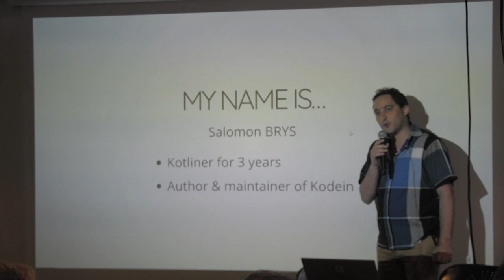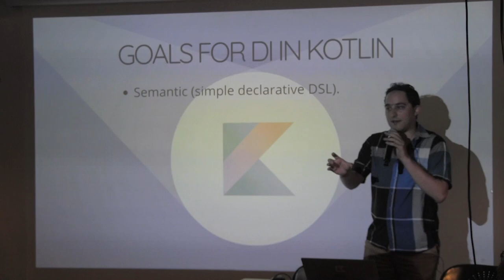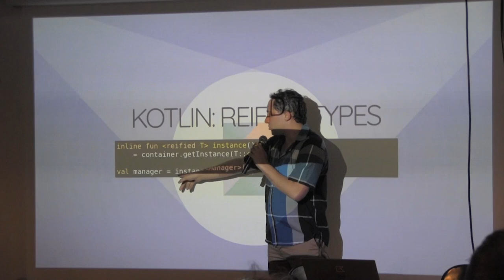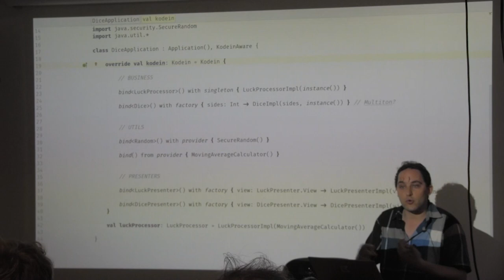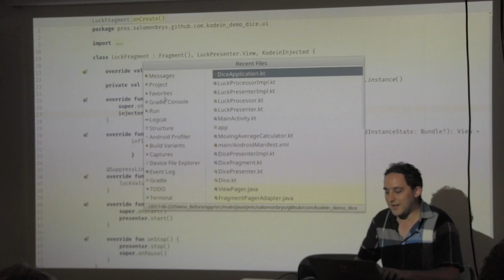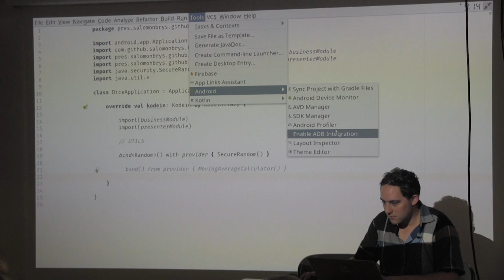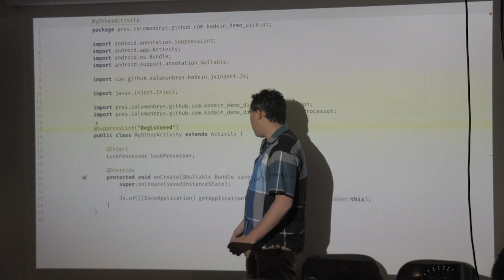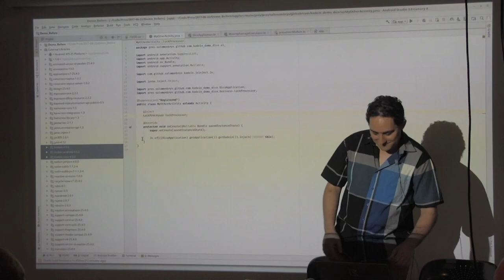Kotlin et l'injection de dépendance avec Kodein - Salomon Brys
Créateur et mainteneur de la librairie open-source Kotlin Kodein, la librairie de reference pour l'injection de dépendance en Kotlin (listée sur le site officiel de Kotlin), Salomon nous propose donc un talk sur l'injection de dependance en Kotlin, comment utiliser Kodein, et enfin quelles sont les spécificités de Kodein sur Android.

L'organisation du talk :
- Qu'est ce que l'injection de dépendance
- Présentation rapide des concepts Kotlin nécessaires a l'utilisation de Kodein
- Présentation & demo de Kodein
- Spécificités de Kodein sur Android
- Quelques optimisations
- Comparaison avec Dagger
- Conclusion

A propos de Salomon Brys :
Passionné de Kotlin depuis plus de 3 ans, j'ai fait parti de la communauté Kotlin depuis ses tous debuts.
Depuis plus de 2 ans, je maintiens et améliore la librairie d'injection de dépendance Kodein, utilisée dans beaucoup de projets à travers le monde.
Développeur Android depuis 2011, je travaille aujourd'hui pour la société "Dental Monitoring".
Je suis aussi passionné de jeux de sociétés, et d'aviation (j'ai une licence de pilote privé).